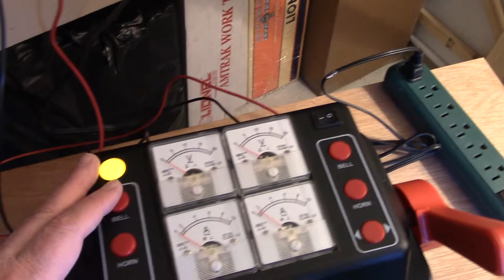ANdy's Toy Trains 3 22 20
quarantined in my one bedroom apartment working on the rail road